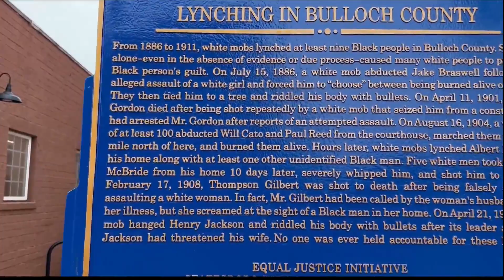Lynching remembrance marker unveiled at Statesboro City Hall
A hundred years ago the town of Statesboro wasn't what we know today. At least nine Black people were lynched in the city all because of suspicion that crimes were committed.